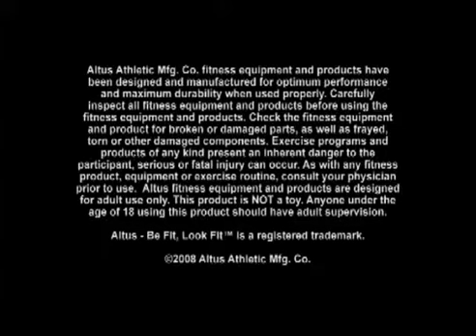Yoga Mat Superwoman